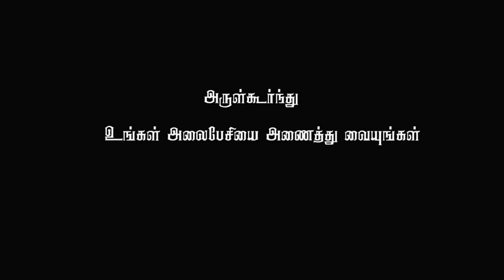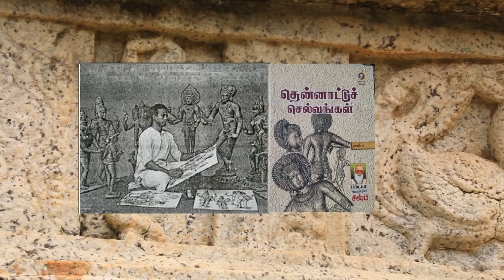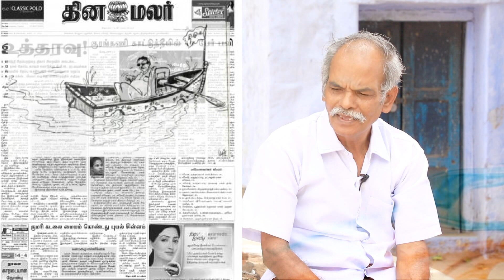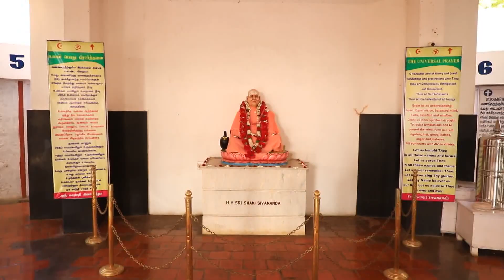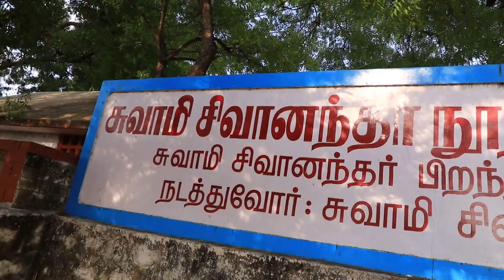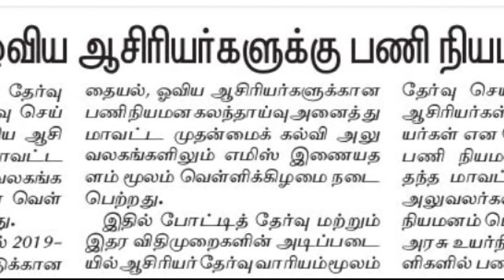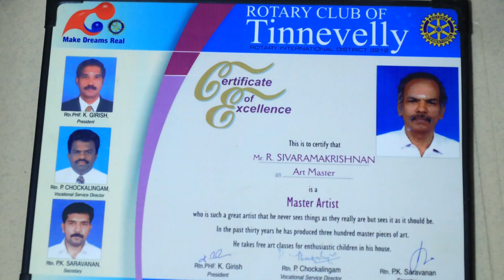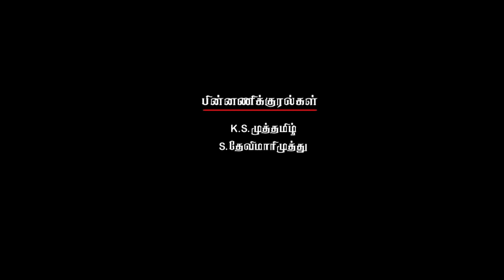சித்திரவீதி - ஆவணப்படம் இயக்கம்-K.S.முத்தமிழ்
திருநெல்வேலி மாவட்டத்தில் பிறந்து,பத்தமடையில் ஓவிய ஆசிரியராக பணியாற்றி,தன்னை போலவே பலரும் ஓவிய ஆசிரியராக உருவாக பேரவா கொண்டு,திண்ணை பள்ளி முறையில் சாதி-சமய பாகுபாடு இல்லாமல் பல நூறு மாணவர்களுக்கு இலவசமாக ஓவியம் கற்றுக் கொடுத்து தன் சொந்த செலவில் அவர்களை TTC பயிற்சி பெற வைத்து ,அதோடு நின்று விடாமல்,கல்வி நிறுவனங்களில் பணி வாய்ப்பு குறித்த தகவல்களை சேகரித்து,பைசா செலவில்லாமல் வேலை வாய்ப்பு வாங்கி கொடுத்து,ஓய்வு பெற்ற பின்னும் அதே தடத்தில் பயணிக்கும் ஆசிரியர் சிவராமகிருஷ்ணனை பாராட்டும் விதத்தில் அவரது மாணவ்ர்கள் சித்திர வீதி என்ற பெயரில் இந்த ஆவணப்படத்தை உருவாக்கி உள்ளனர்.இந்த படத்தை K.S.முத்தமிழ் இயக்கி உள்ளார்.
தலைமுறைகளை தாண்டி இவரது வரலாறு நிலைக்கவேண்டும் என்ற உயர்ந்த நோக்கத்தில் உருவாக்கப்பட்ட தலைசிறந்த ஆவணப்படத்தை அனைவரும் கண்டு களிக்க வேண்டுகின்றோம்...
இந்த ஆவணப்படத்தை 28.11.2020 அன்று பத்தமடையில் சாகித்ய விருது பெற்ற எழுத்தாளர் வண்ணதாசன் வெளியிட்டார்.